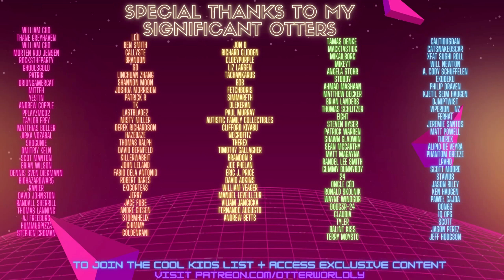CG5 - Lonely King [Dream SMP original song] in Beat Saber! (Expert)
CG5 - Lonely King (Dream SMP) in Beat Saber Mixed Reality VR
SOCIALS:
Song: CG5 - Lonely King [Dream SMP original song]
Difficulty: Expert
S Rank